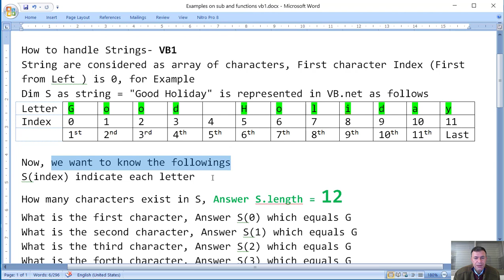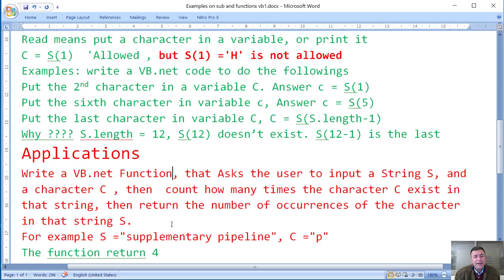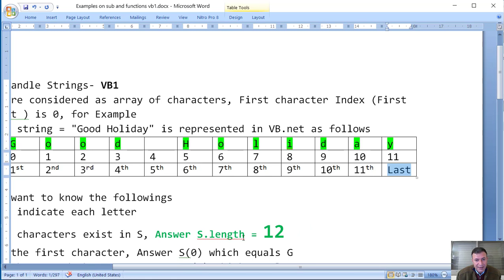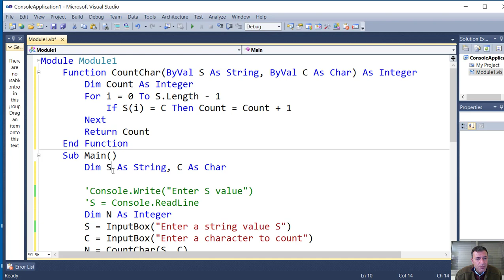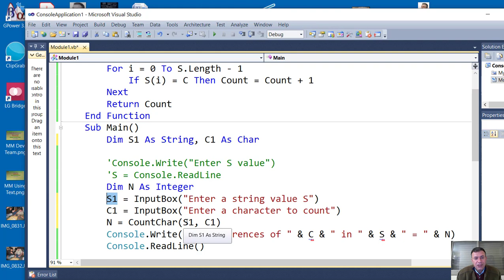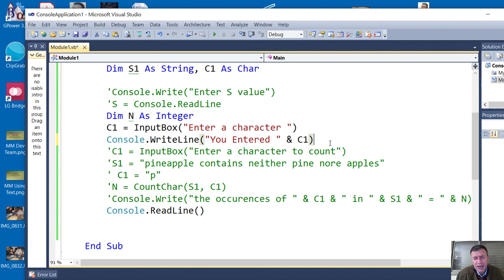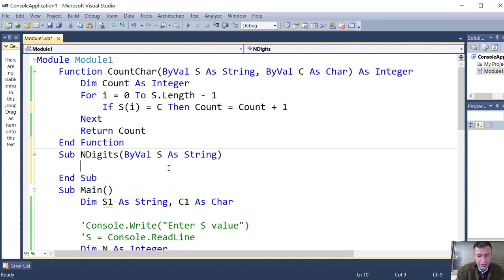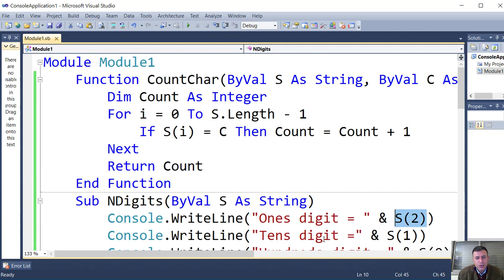VB1 string handling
How to handle a string